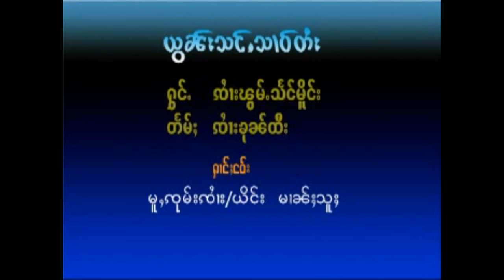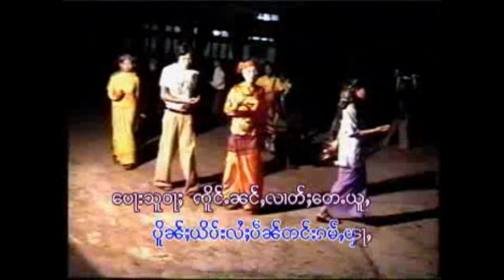ယွၼ်းသင်ႇသၢဝ်တႆး - ၸႆၢးၽွမ်ႉသႅင်မိူင်း ยอนสั่งสาวไต-จายพ้อมแสงเมือง [Official MV]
ၵႂၢမ်း  -  ယွၼ်းသင်ႇသၢဝ်တႆး
ႁွင်ႉ   -  ၸႆၢးၽွမ်ႉသႅင်မိူင်း
တႅမ်ႈ -  ၸႆၢးၶုၼ်းထီး
မူၼ်ႉၵႂၢမ်း -   ယွၼ်းသင်ႇသၢဝ်တႆး

เพลง  :  ยอนสั่งสาวไต
ศิลปิน :  จายพ้อมแสงเมือง
คำร้อง :  จายขุนที
อัลบั้ม  :  ยอนสั่งสาวไต
สิทธิ์เผยแพร่Creative

แท็ก.